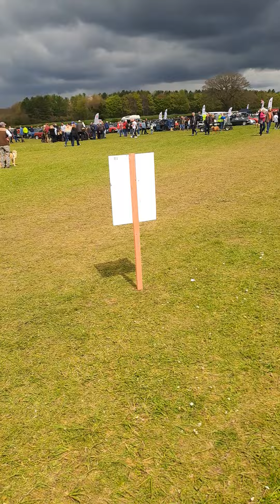classic car 36